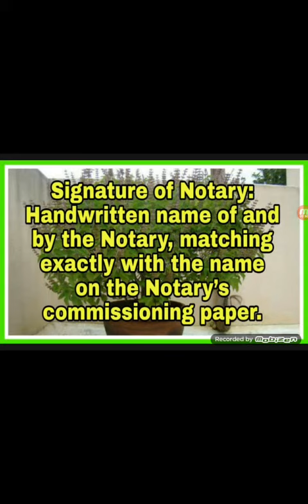Signature of Notary.